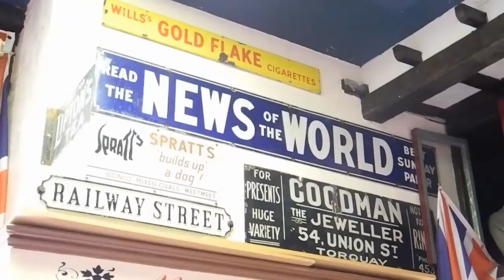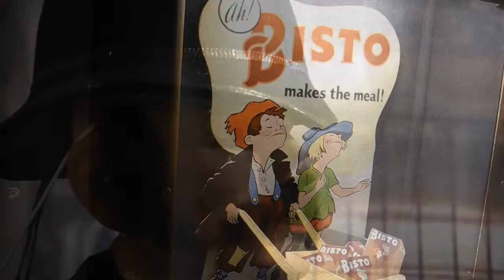By Gones Victorian Museum Babbacombe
i visited By Gones Victorian Museum and documented the exhibits and displays, i sent the video to the Museum who loved the video and shared it on their Social Media channels
a little bit about the museum
ack in the 1980s, Ken Cuming's obsession with railwayana started to out-grow his house. The ﬁnal straw for wife, Patricia Cuming, came in 1986 when Ken purchased a huge 27-ton railway engine from Falmouth Docks. As good fortune would have it, the couple spotted that the old cinema had become available in St. Marychurch and they bravely took the plunge to turn their hobby into a family business. The Cumings decided to combine their interests in railways and objects from the past, and invite the public to come and visit the collections. Bygones was born.

One Sunday in February 1987, the road outside of Bygones was closed and the 27-ton steam engine arrived. We removed the front of the building and used 2 enormous cranes to winch it into position. Much to his wife's delight, Ken had named the engine 'Patricia'. Over the next year or so, with the help of an excellent mason, a skillful carpenter and many patient friends, the Cuming family recreated a Victorian street scene. It took much research and a lot of travelling to secure authentic building materials and genuine exhibits, but ﬁnally, on the 23 May 1987, Bygones was opened to the public by the Mayor of Tor-bay.